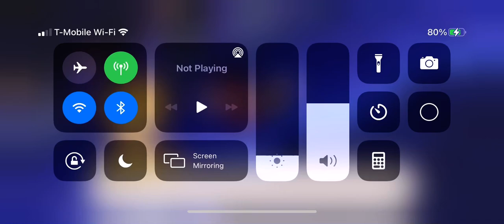Cookie Run Kingdom: Trapped In Dungeon Full Of Cake Monsters! (English Dub)